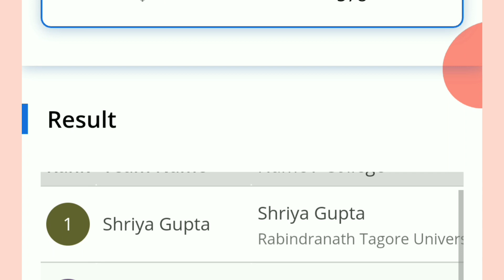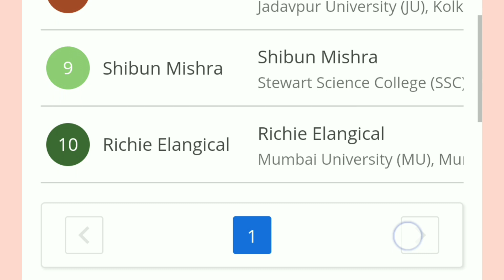Inquizzard - National Level Online GK Quiz Contest |Result Declared